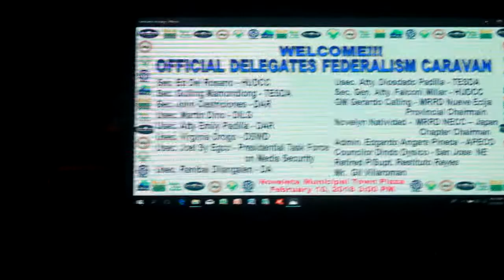FEDERALISMO EXPLAINED AT NOVELETA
Read blog: February 10, 2018 representatives from Malacanang Palace under the administration of President Rodrigo Duterte visited Noveleta to explain about the facts of Federalism.